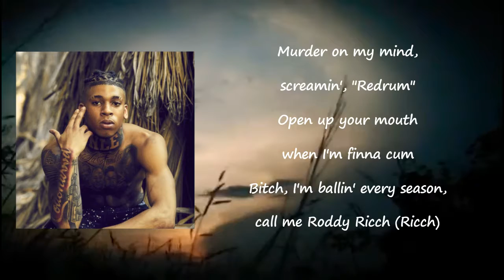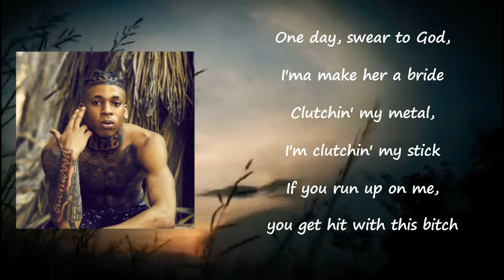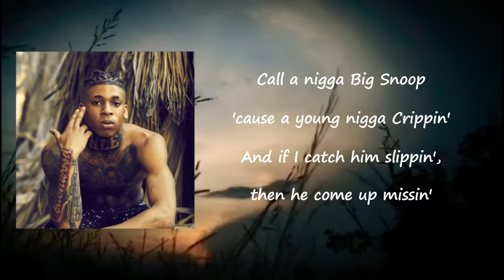NLE Choppa - “Untold” lyrics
Songs: Untold by NLE Choppa
Album

Untold Lyrics:

NLE Choppa
NLE, Top Shotta shit
(Pyroman) Dom Dodda
Yeah, the Dom Dodda
Ayy, yeah
Her pussy is wet like the water
she call me a jet ski
She say that I'm fine, she say that I'm sexy
she wanna sex me (she wanna fuck)
Back then I was broke, they call me a joke
Now she digestin' my kids
like it was Ecstasy
Bitch, I got it out the mud like I'm Lil Baby
And I got a lotta bodies like I was a rapist
If 12 pull me over, I'ma try to race 'em
If he got a lotta bricks, I'ma try to snake it
Kill a nigga, put his body in the trunk
Meditated with my gun like a monk
Murder on my mind, screamin', "Redrum"
Open up your mouth when I'm finna cum
Bitch, I bought it every season, call me Roadie Reg
Made a oath to my gang that I won't ever switch
I cut that my grass, 'cause I can hear the hiss
My Glock on my hip and it's pokin' out my fit
I just copped another sprinter, it is not a run
Bitch I'm eatin' Percocets like a chicken tender
Gave a bitch the wood, then she caught a splinter
Rockin' McLaren, the fall and the winter
Bitch, get up off me, I already nutted
You see the doorknob, bitch, you better touch it
They say that I'm crazy, my gun, I'm clutchin'
The way I grew up, man, a nigga was rugged
You open your legs but I want you to suck it
Call a nigga MC, 'cause you better not touch me
Lay your finger on this chain, I'm uppin' my thang
and knockin' your muffin
Diamond on my neck, AP on my wrist
Red dot on my stick, when the up don't miss
Old dumb ass ho tried to give me a kiss
Smack a bitch in the face, tell her, "Suck this dick"
So many Percs, I was too damn high
I was so damn high that I thought I had died
My bitch, she a rider, like Bonnie and Clyde
One day, swear to God, I'ma make her a bride
Clutchin' my metal, I'm clutchin' my stick
If you run up on me, you get hit with the bitch
Got a AR-15 and it might overheat
So a nigga just bought another cooling kit
I'm a big dog up in the gang, you a poodle
I'm a Great Dane mixed with a Pit'
And I'm on some Osama Bin Laden shit
'Cause a nigga fittin' a TEC
Glock on my hip so I limp when I walk
She got my dick on her breath every time she talk
You would think I got AIDS 'cause a nigga too raw
God made me perfect, ain't got no flaws
Your set get took, bitch, I got your bricks
Got a long ass dick like I'm blind in this bitch
If you playin' hide and seek, we gon' find that bitch
Fuck a.30 cal', I got a nine inch dick
Call a nigga Big Snoop, 'cause a young nigga Crippin'
And if I catch him slippin', then he come a miss
I'ma shoot up his house, he gon' die while he shittin'
Shot that boy in the head, he ain't doin' no healin'
NLE, bitch, Top Shotta, nigga
Know what the fuck goin' on
CashMoneyAP, what up with it nigga?
bitch ass nigga, ho ass nigga
Love you nigga, great